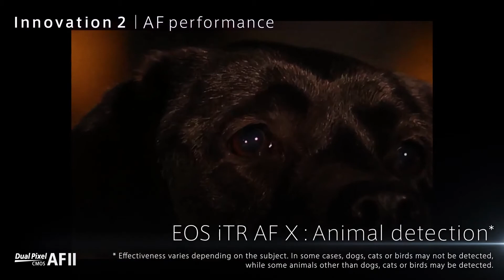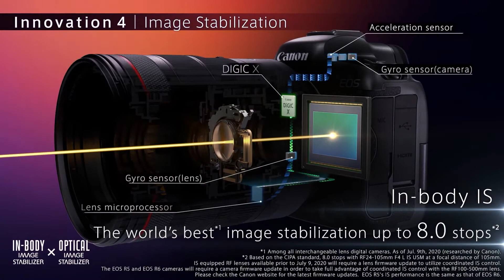Introducing the Canon EOS R5 Digital Camera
Discover all the new, enhanced and amazing features in the EOS R5 including Dual Pixel CMOS AF II, In-body Image Stabilization, 8K video capability.